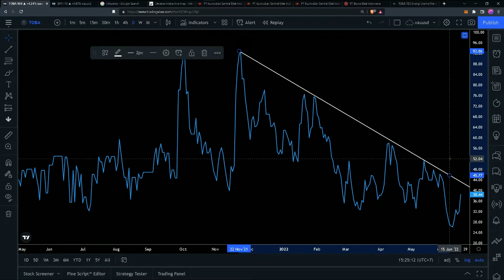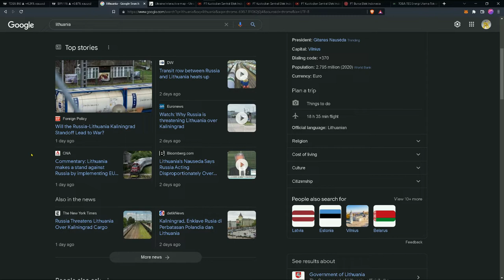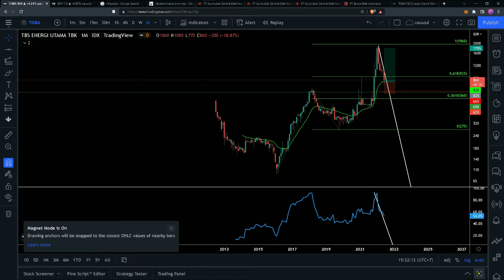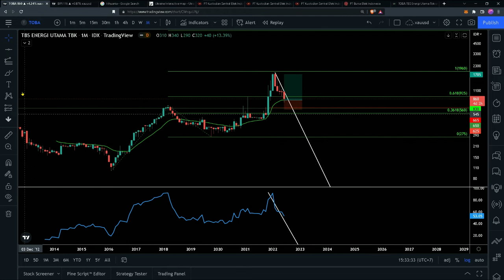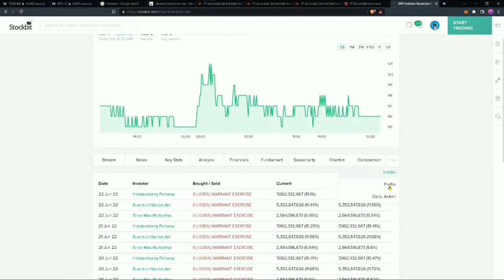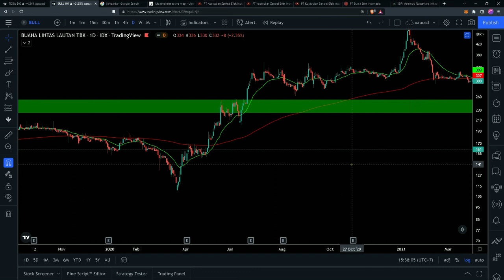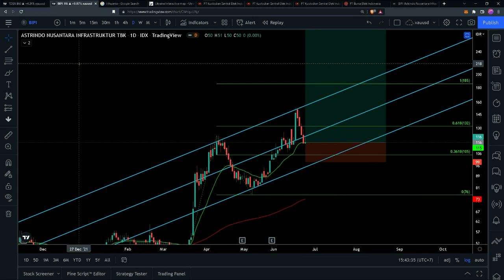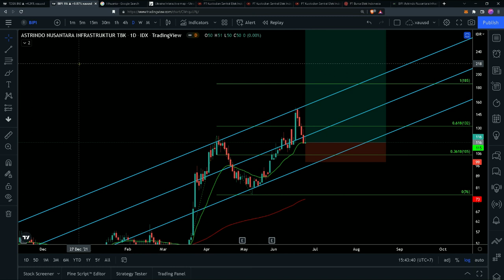analisa saham toba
ini adalah catatan pribadi, bukan analisa untuk umum,
do your own research,
tetep harus riset2 sendiri,
trading dengan sabar, disiplin, dan manajemen keuangan diatur